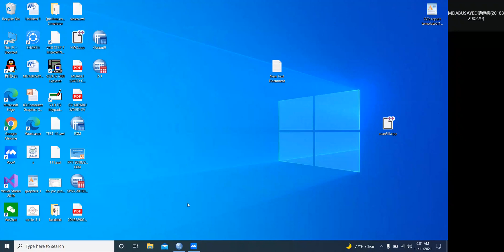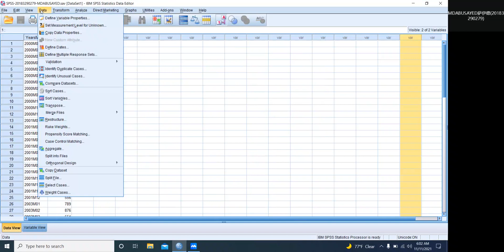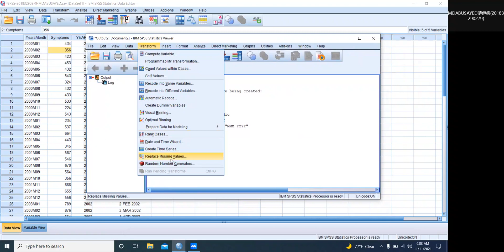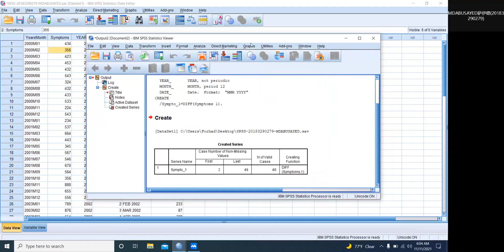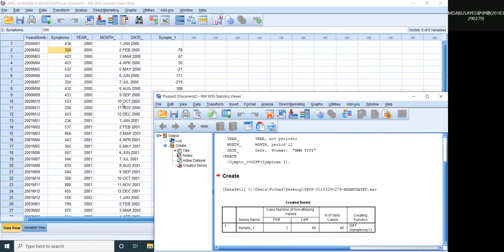Define Dates Transform Create Time Series with SPSS Big data subject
Big Data subject Define Dates Transform Create Time Series with SPSS
Created Series Symptoms-1
 The distance from number two  to number one..
356-434= -78
423-356= 67